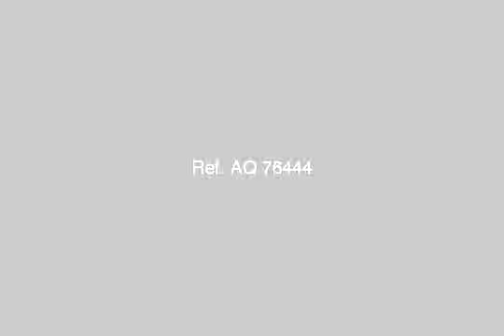Apartment For Sale In Camp Cesar Alexandria - mlseg.com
Apartment For Sale In Camp Cesar Alexandria شقة 3غرف -3ريسبشن -2حمام -تشطيب سوبر لوكس دور تانى بمصعد السعر 850000 للاستعلام مجموعة كنوز العقارية - كامب شيزار - Egypt Real Estate | Alexandria | Camp Cesar | Apartment For Sale